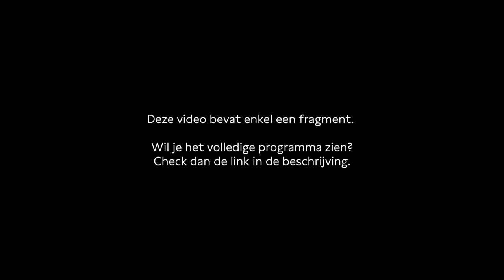Socioloog Hein de Haas over migratie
Rutte IV is gevallen omdat de coalitie het niet eens kon worden over het migratiebeleid. Zal een nieuw kabinet wel in staat zijn om tot een duurzaam asiel- en migratiebeleid te komen?
Socioloog Hein de Haas schreef het boek Hoe migratie echt werkt. Tijdens Het Migratiedebat uitte hij kritiek op de manier waarop politici migratie framen.
Met een reactie van Ruben Brekelmans (VVD) en Kati Piri (GroenLinks-PvdA).

Programmamaker: Veronica Baas & Zara Toksöz
Moderator: Zara Toksöz